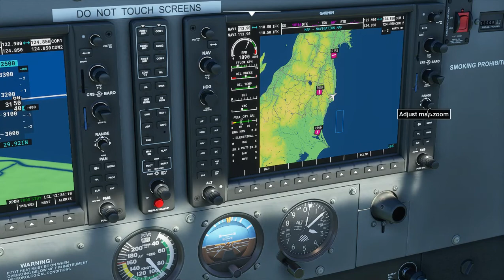Microsoft Flight Simulator 2020! (Trip to Fukushima)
Come fly with me as we take a trip up the East coast of Japan and find the destroyed reactors of the Fukushima Daiichi Nuclear Plant. In 2011, after a major earthquake, the power plant was struck by a large tsunami which wiped out its back up power source. Without power the plant was facing an impossible mission. Unfortunately, despite a valiant effort, 2 reactors exploded which released radioactive particles into the Pacific Ocean and made authorities evacuate nearby villages within a 20Km Radius.